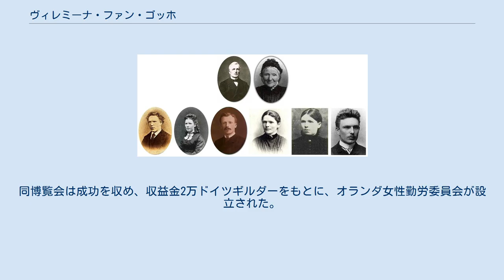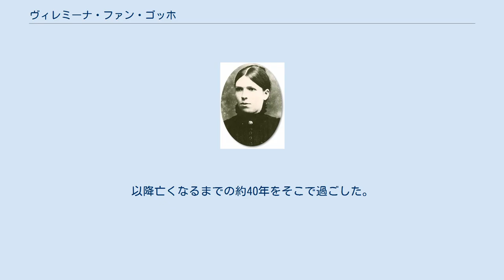ヴィレミーナ・ファン・ゴッホ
ファン・ゴッホ家
ヴィレミーナの肖像。
 ヴィレミーナ・ヤコバ・ファン・ゴッホ（Willemina Jacoba van Gogh、1862年3月16日 - 1941年5月17日）は、画家フィンセント・ファン・ゴッホ及び画商テオドルス・ファン・ゴッホ（テオ）の末妹として知られるオランダの女性。
通称ヴィル（Wil）。
フェミニズムの先駆けといえる活動も行った。
 オランダ、北ブラバント州のズンデルトに生まれる。
前半生は家族の世話などをしていた。
テオほどではないものの、兄フィンセントと手紙のやり取りをしており、彼との交流を持っていた数少ない兄妹である。
 1890年にフィンセントが亡くなった後、彼女は病院に勤め始めた。
そこで「女性勤労全国博覧会」の運営に携わり、1898年に開催に至った。
同博覧会は成功を収め、収益金2万ドイツギルダーをもとに、オランダ女性勤労委員会が設立された。
 その後の活動については記録がないが、1902年12月4日にヘルダーラント州エルメロの精神病院に早発性痴呆（後の統合失調症）との診断で収容された。
以降亡くなるまでの約40年をそこで過ごした。
彼女が実際に精神疾患であったかどうかは不明である。